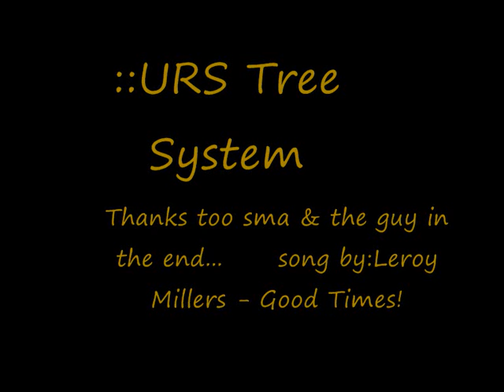URS Glitch & Music Video! leroy miller - good time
its a URS glitch AND! with a music video! with the song good times by leroy miller!